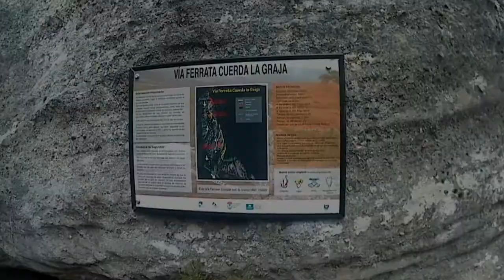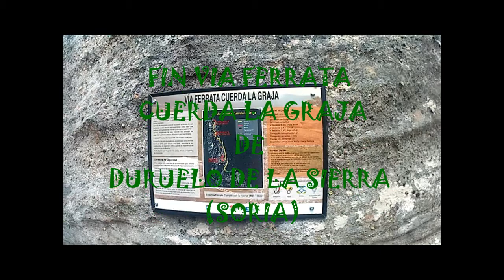Ferrata Cuerda la Graja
Via Ferrata Cuerda la Graja en la localidad de Duruelo de la sierra Soria